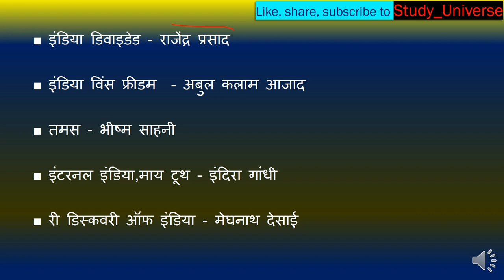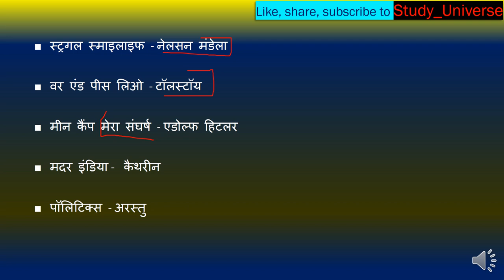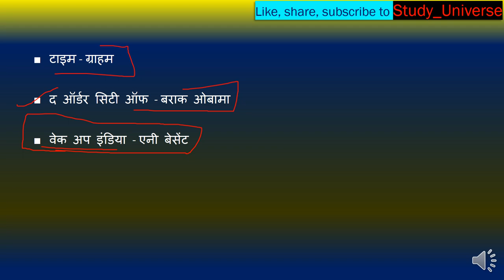Imp Books And Authors